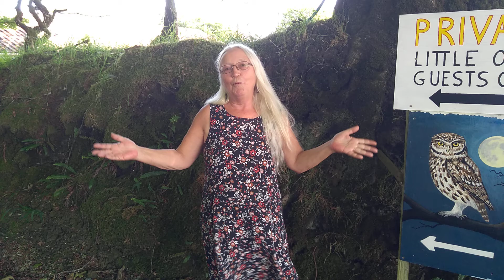Welcome to Little Owl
An introduction to Little Owl.